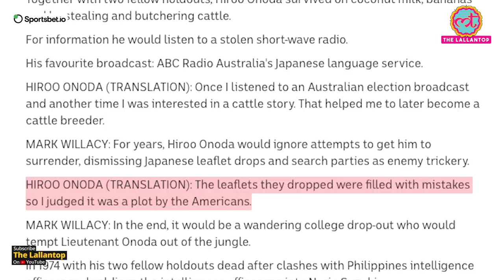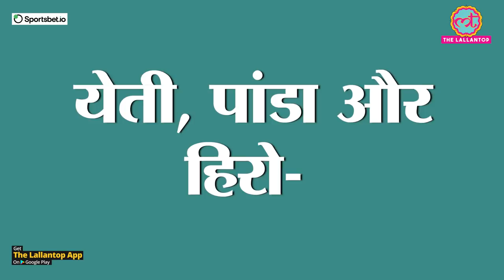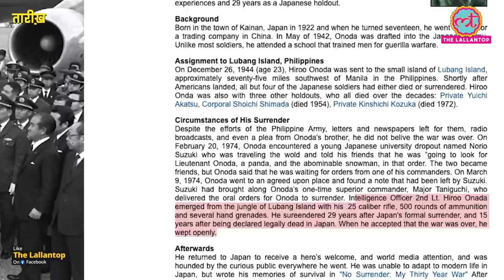Imperial Japanese Army के intelligence officer, ने surrender करके सबसे पहले क्या किया? | Tarikh Ep68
In this edition of Tarikh, Nikhil Wath narrates the story of Hiroo Onoda. After Japan Surrender, second world war ended formally. However some of the Japanese holdout did not surrender due to several reasons, like either they were not aware of the concept of surrender or they were fighting in such remote areas that the news of ending of WWII didn’t reach to them. One such solider of Japanese Imperial Army was Hiroo Onoda. Who surrendered after 29 years, on this day (i.e. 09 March, 1974) the war got over.

Watch video of Burma Battle, wherein Japanese choose to swim in the swamp filled with saltwater crocodiles, instead of surrendering